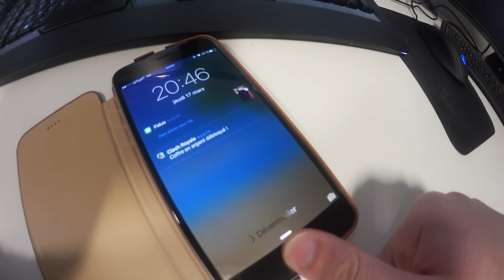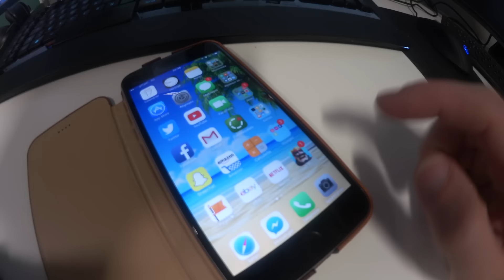TROLLER ALDERIATE | VLOG_19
Et si on s'amusé à troll mes colocs? XD